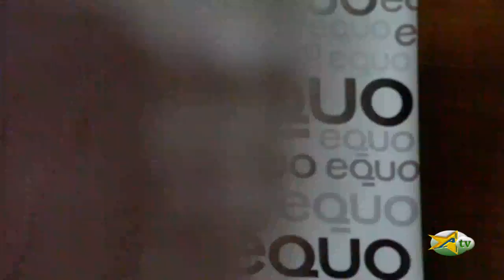Alternativa por Santomera. I Congreso EQUO (Región de Murcia)